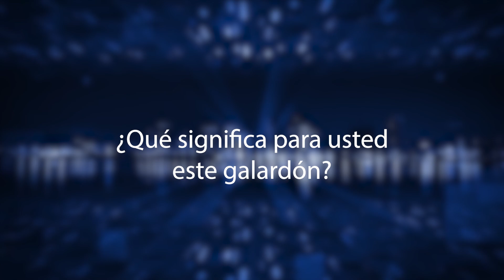Entrevista con Roberto Roizo, de Bid Soluciones, galardonado en Business Intelligence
Premios Nacionales de Tecnología 2024, celebrados el 30 de mayo en el Hotel Westin Palace de Madrid.